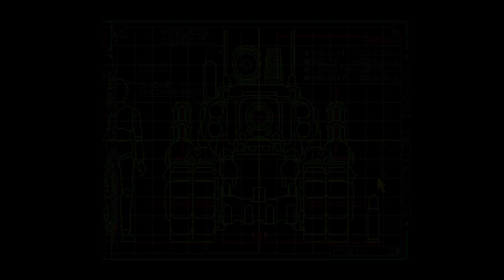Let's Play Metal slug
Hi guys welcome back to the final episode of lets play metal slug! We started at 6 and are now down to 1. 7 games! 2 weeks! All awesome,